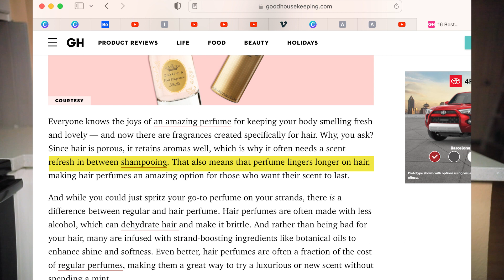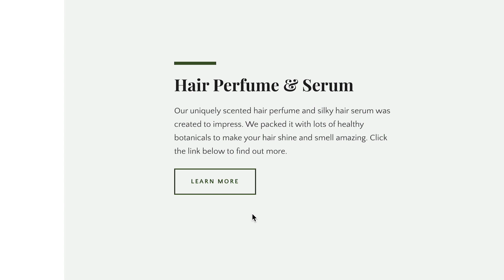This Hair Perfume is the Most Complimented. Type 4c hair approved!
Perfect for a Christmas Gift.  I'm trying out different scents for my hair from Beach Seven Hair Perfume.  This hair perfume is the most complimented on me. This hair mist is perfect for type 4c hair.  The scent from hair perfumes last a lot longer than regular perfumes.

Allow me to reintroduce myself….
Hi! I’m Char and I help women develop routines to look good and feel good while on the path of self-discovery. Beginner-friendly natural hairstyles for black women with type 4c hair is my thing!

▶︎Products used:
Uncle Funky’s Daughter Curly Magic
Innersense I Create Hold
Innersense Quiet Calm Curl Control
Wetline Xtreme Gel

▶︎My equipment:
Neewer 2 Packs LED Lights
Canon EOS 5D Mark IV
Sigma 18-35mm Lens

This channel is all about leveling up mentally and physically and having fun!

Become My Youtube Creator Bestie! I'm sharing my mistakes so we all can learn.

Don’t forget to Hi-Five Yourself!  Shout out to Mel!